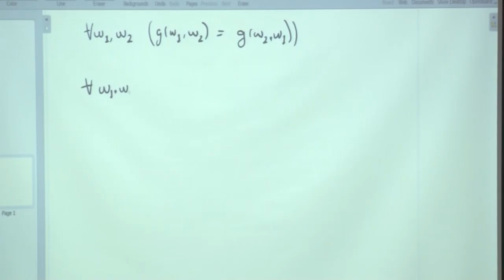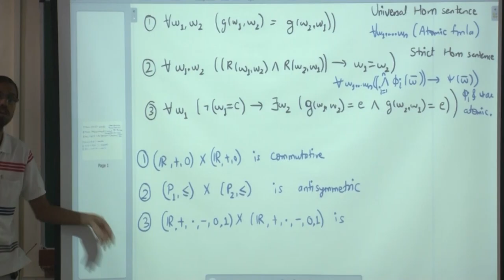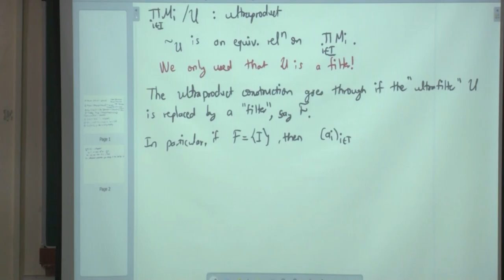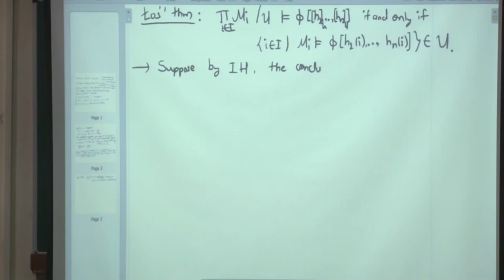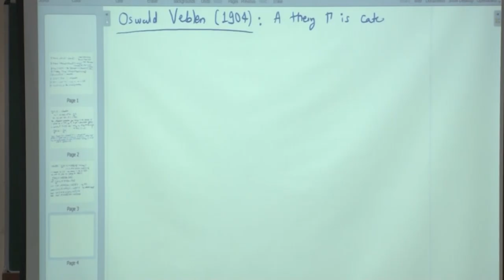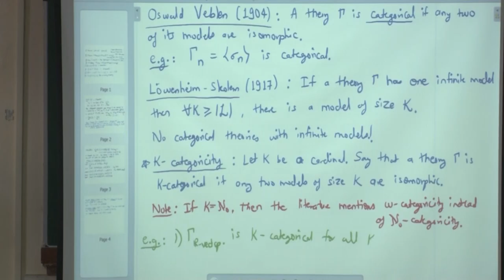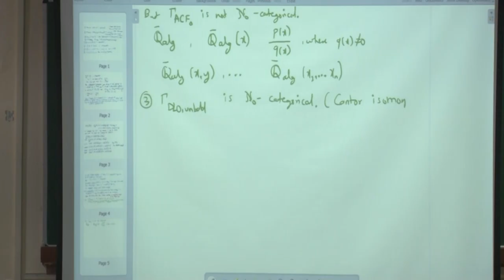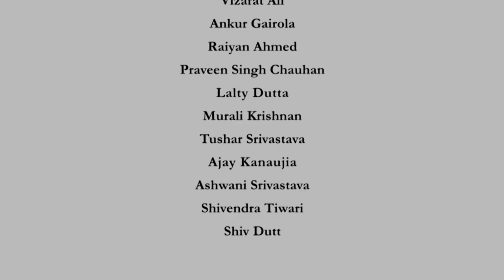Predicate Logic: Reduced Products, Categoricity